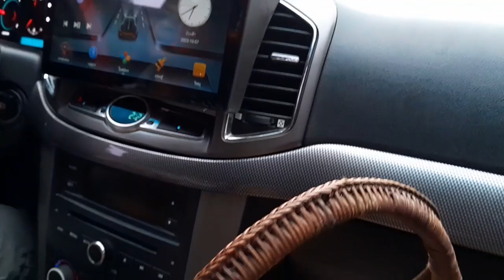ลูกๆคนป่ามาเยี่ยมบ้านสักจึก Welcome the jungle children